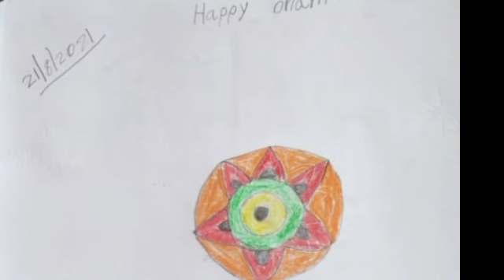Onam celebration -2021 of class 3 A - Ann's English Medium School Meenangadi